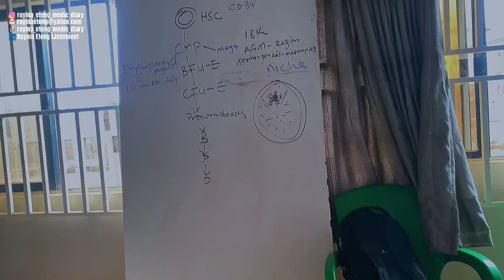Life of a 4th Year MBBS student in Nigeria preparing for her first set of exams in 400 Level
Med school exams
MBBS exam vlog
MBBS exams
Med school life
MBBS life
Nigerian MBBS student
Nigerian Medical student
AEFUNAI MBBS student